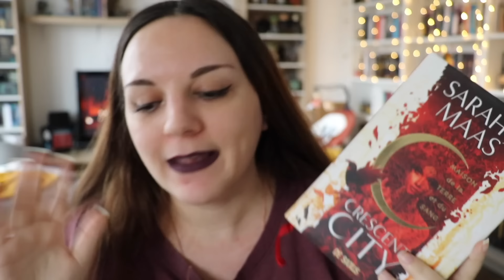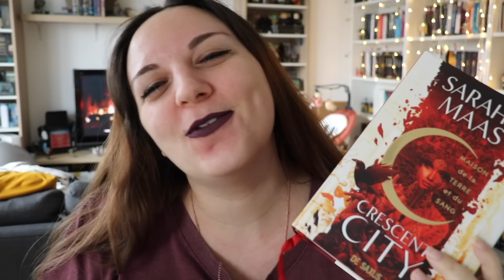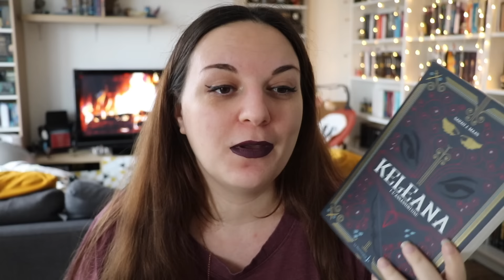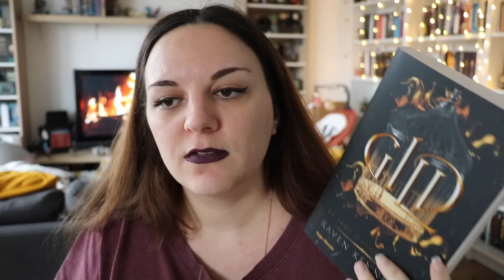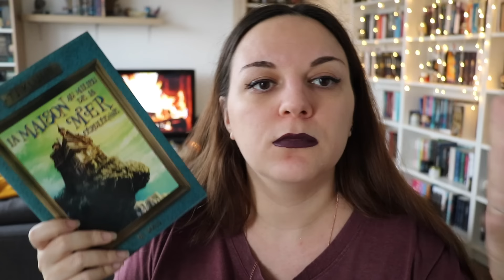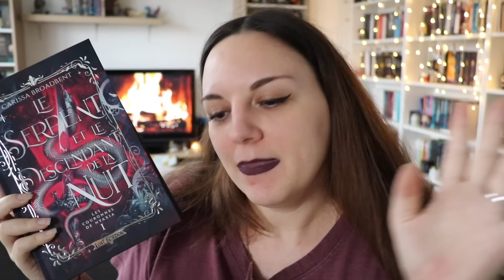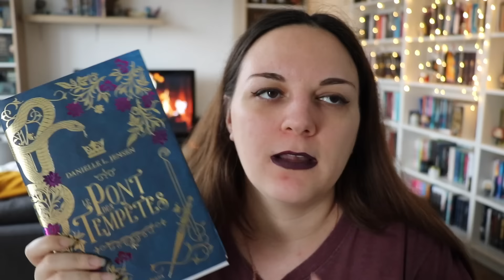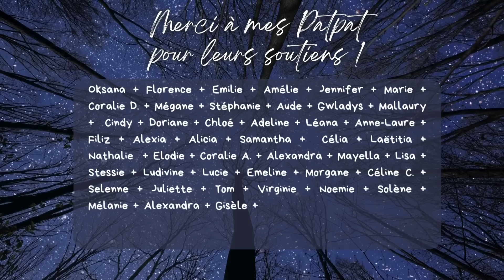▼ TOP 5 l De la Romantasy encore et toujours!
⬇️ Pour le confort de tes petits yeux étoilés, passe en HD ⬇️

Hello les petits loups, aujourd'hui on se retrouve pour une petite vidéo sur des recommandations de Romantasy ! Je profite du fait que le Challenge Romantasy arrive à grands pas pour vous proposer quelques livres et sagas que j'ai particulièrement adoré!!!

I N F O S     I M P O R T A N T E S

✨ Le Google Drive avec tous les documents, les templates et le formulaire pour les points

✨ Ma vidéo sur le challenge avec ma pile à lire :

✨ La boutique de Nina pour trouver tous les goodies sur le Romantasy Challenge

✨ Les dates des Readathon :
- 24 et 25 février 2024
- 16 et 17 mars 2024
- 06 et 07 avril 2024

✨ Le challenge commence à partir du 15 février et se termine le 15 avril 2024.

Si tu as aimé, n'hésite pas à m'encourager en t'abonnant, en mettant un petit pôce bleu et à commenter pour qu'on papote ensemble. ♥ Si tu es trop timide, tu peux me laisser un émoji 💜
Merciiiiiii ! 💖

Permet d'avoir 60 jours gratuits sur la plateforme (40h d'écoute) !

C H A P I T R A G E   D E   L A   V I D E O

00:00 - Helloooo !
03:29 - Reco bonus.
11:40 - Reco Romantasy.
25:54 - Merci et à bientôt!